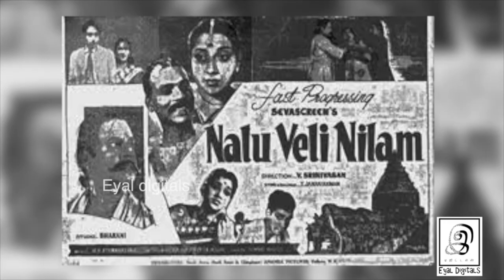நாயகனை தயாரித்தவர் l Muktha Srinivasan | முக்தா சீனிவாசன் l Muktha Films l Gnanasambandan l Tamil